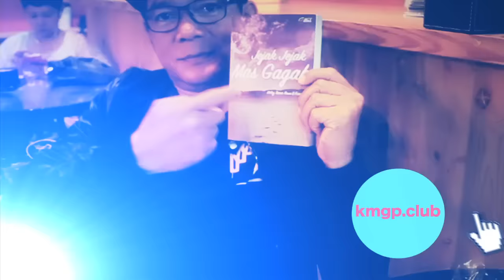Mathias Muchus Puji Film Ketika Mas Gagah Pergi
Puluhan aktor dan aktris terkenal akan main di film KMGP mendamping 4 bintang baru film KMGP: Hamas Syahid, Masaji Wijayanto, Aquino Umar dan Izzah Ajrina. Sebagai apa para aktor dan aktris ternama itu di film ini? Mengapa mereka mau mendukung KMGP The Movie dan apa saja harapan mereka?

Mathias Muchus merupakan salah satu aktor terkemuka yang turut berperan dalam film inspiratif ini. Menurutnya, film ini bisa menjadi inspirasi bagi banyak remaja yang kehilangan "pegangan".

KMGP memang film kita semua!